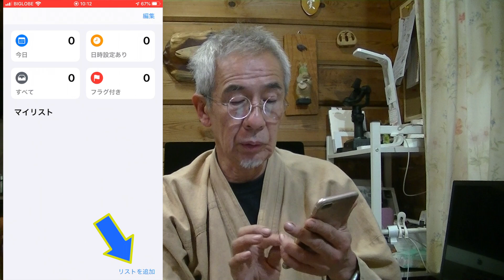Siriでリマインダーが作成できない！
Siriを使ってリマインダーが作成できないことがあります。
リマインダーリストが作成していないとできない場合があります。